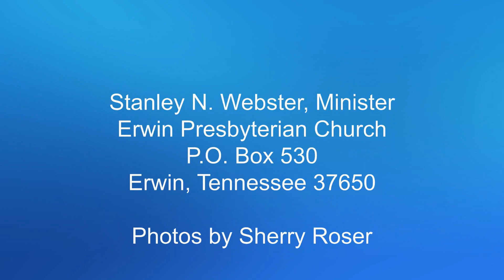Son of David Son of God 10 25 20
A sermon on Matthew 22:41-46